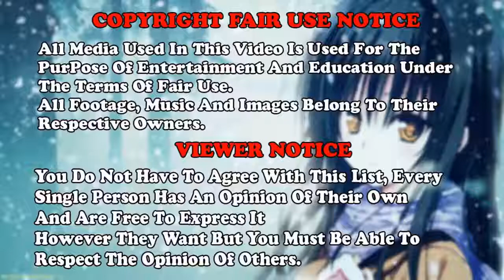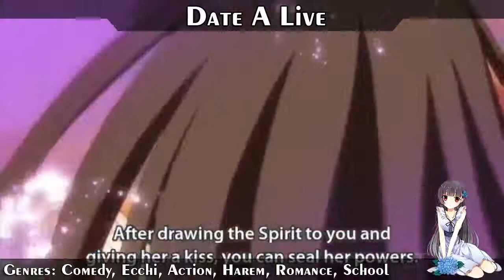Top 5 Best Harem King Comedy Romance in Anime - AMV Anime - Jordan Schor - Cosmic (feat Nathan Brum